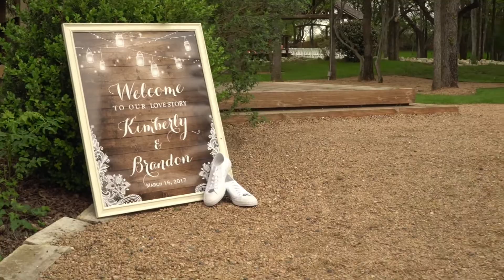Kimberly N Brandon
Filmed by 21N42 Photography